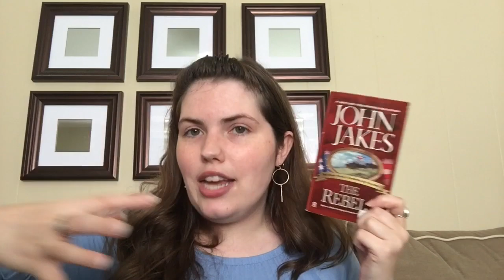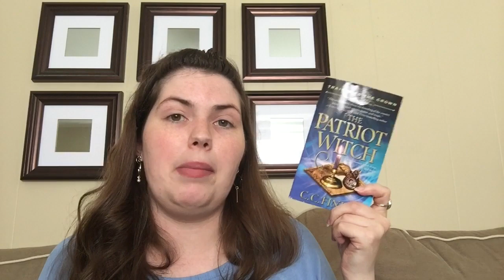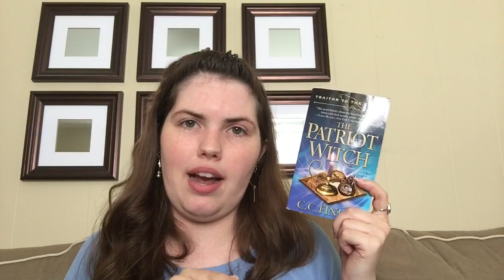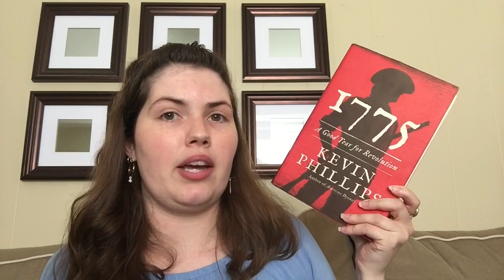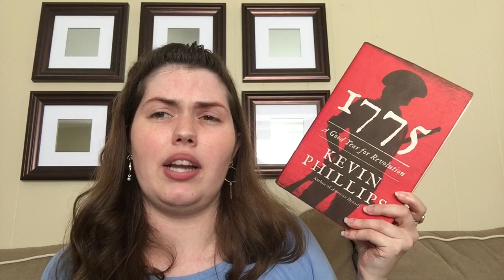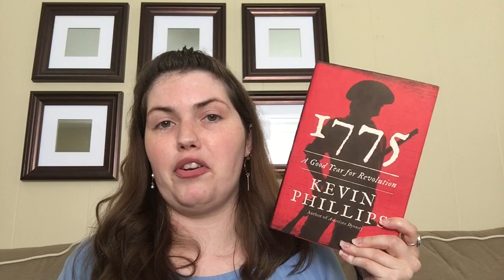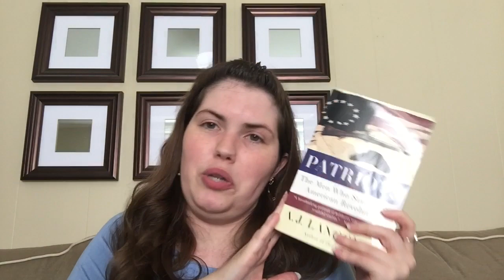Beginner's Guide | American Revolution Recommendations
The American Revolution was a period of war but it was also a period of intense genius. This is the age of Washington, Adams, Jefferson, Hamilton, and Franklin. But it was also the age of men whose names are now forgotten; men such as Dr. Joseph Warren, Benjamin Tallmadge, and British Major John Andre.

Thanks for listening to me rant on history once again.

Primary Sources:

Common Sense by Thomas Paine

Historical Fiction:

The Bastard and The Rebel by John Jakes
Mistress Firebrand by Donna Thorland
Patriot Witch by CC Finlay

Nonfiction:

1776 by David McCullough
1775: A Good Year for Revolution by Kevin Phillips
Bunker Hill by Nathaniel Philbrick
Founding Brothers by Joseph J. Ellis
The Glorious Cause by Robert MiddleKauff
Patriots by AJ Langguth